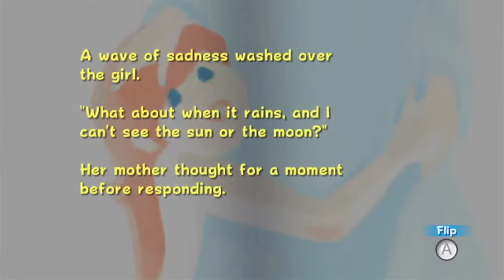Super Luigi Galaxy Playthrough (Part 12)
It's a Beach Bowl fiesta!

MISSIONS DONE:
- The Floating Fortress (Star #32)
- Passing the Swim Test (Star #33)
- Wall Jumping Up Waterfalls (Star #34)
- Secret of the Undersea Cavern (Star #35)
- Fast Foes on the Cyclone Stone (Star #36)